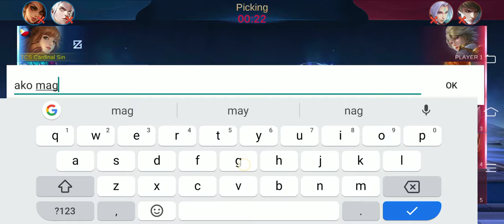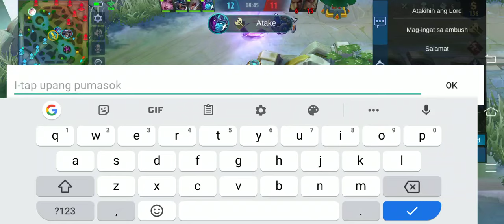Banong Guin sa rank hahah - mobile lengend